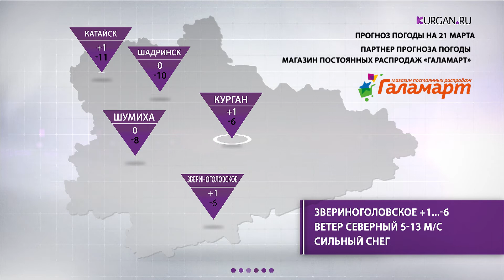Прогноз погоды на 21 марта